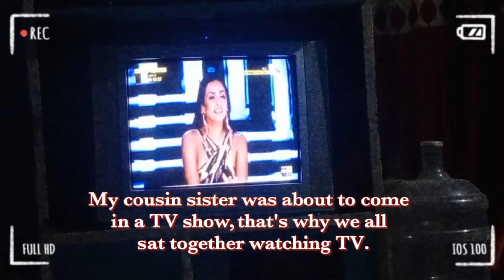Rakshabandhan vlog || Fun time with cousin's || Utkarsha Punekar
Hello lovelies,
               This rakshabandhan is very memorable for me. I spend time with my cousin's on that day . Thank you to all the people who are always there for me. I hope , you enjoyed watching this video.